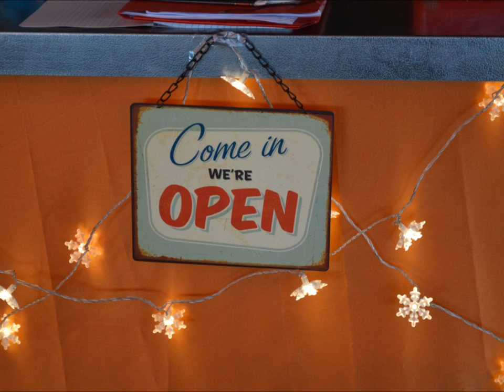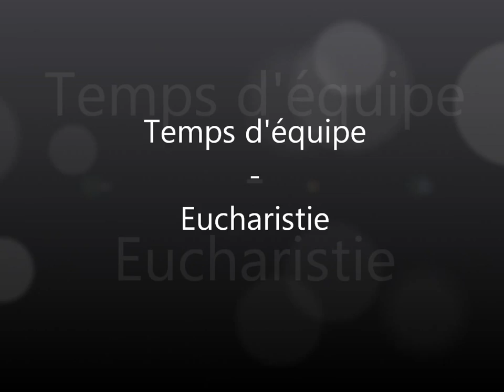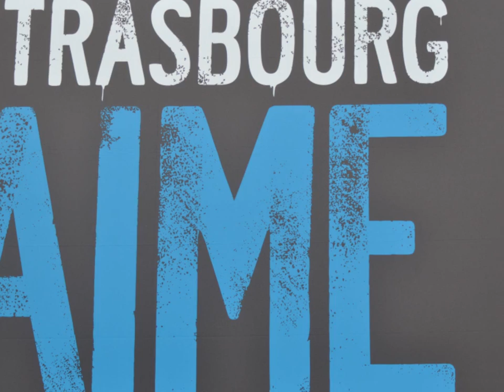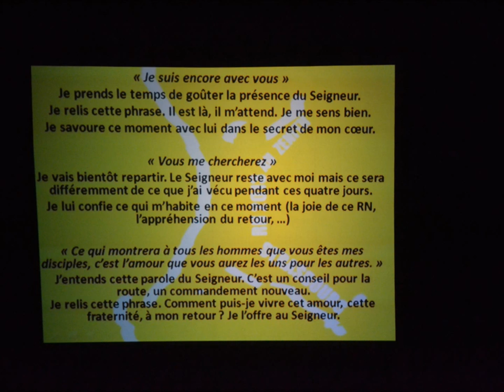FILM RN STRASBOURG - MEJ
Rétrospective du Rassemblement National du MEJ à Strasbourg.
Toussaint 2013